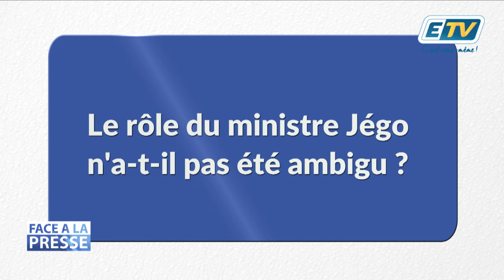FACE A LA PRESSE avec ELIE DOMOTA Partie 2 - LKP 10 ANS